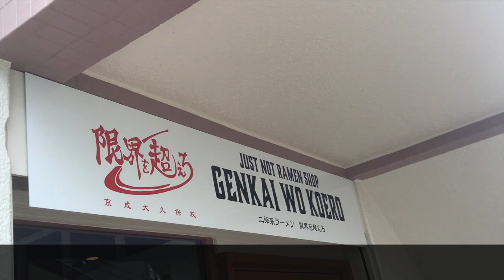ラーメン 限界を超えろ 京成大久保校